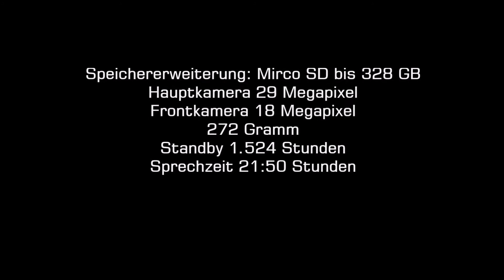Windroid Leak - Insider Video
Diese Video wurde mir von einem Insider zugespielt. Es soll sich um einen Entwurf für eine große Werbekampagne handeln. Bilder des Gerätes sind leider nicht enthalten. Wird das das Surface Phone? Ist das die Lösung für alle Windows 10 Mobile User? Was wird da entwickelt?